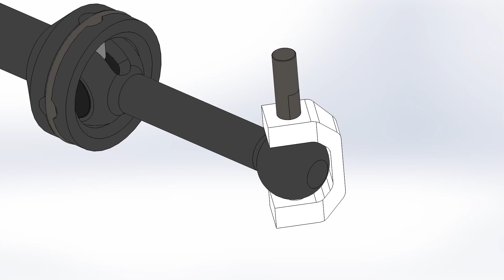10. Xpresso K1 Drive Shaft Installation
Xpresso K1 by Xpress!  The fist K-Chassis in the world, even smaller than the M-Chassis RC Car but you can still use the standard electronics, servo, ESC & Motor!

The Xpresso K1 will be a 1/10th scale K-class kit made for Tamiya WR-02 bodyshells and for now it features a carbon fiber main chassis, a twin vertical plate top deck and a RWD belt gearbox.

The Xpresso is designed to cope with both onroad touring and drift driving in mind with minimum to no optional parts. The compact chassis that fits your typical 1:10 ESC ensure high performance will not be compromised. Take this to any 1:10 tracks and surprise your fellow drivers!